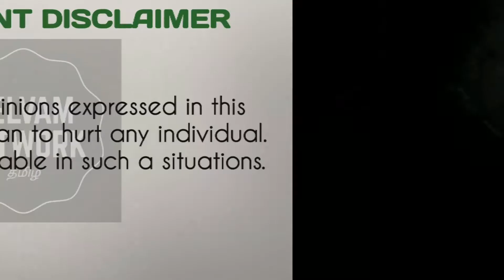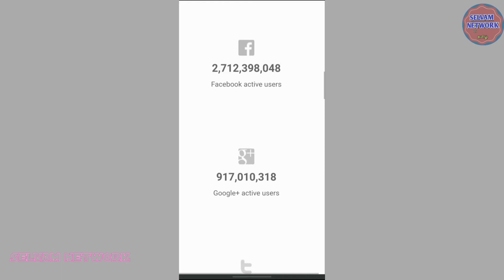80% E-Mails Spam😱 | Amazing Facts | Tamil | Interesting Internet Facts | Selvam Network | Rio Selvam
80% E-Mails Spam😱 | Amazing Facts | Tamil | Interesting Internet Facts | Selvam Network | Rio Selvam

how many searches on google per second

1 sec 40k+ Google Searches 🔍

WiFi Meaning 🤔🤔?

The Nokia 9000 Communicator was the first product in Nokia's Communicator series, announced at CeBIT 1996 and introduced into the market on 15 August 1996. The phone was large and heavy at 397 grams but powerful at the time.

According to statistical research by WorldWideWebSize, the web contains over 6 billion indexed web pages as of 2020. This accounts for all pages, whether active or inactive.

THE NAME WI-FI WAS CREATED BY A MARKETING COMPANY (AND DOESN'T MEAN ANYTHING).

how many video upload on youtube per day
how many websites in the world
educational videos tamil time passing videos

S͎U͎B͎S͎C͎R͎I͎B͎E͎🔔